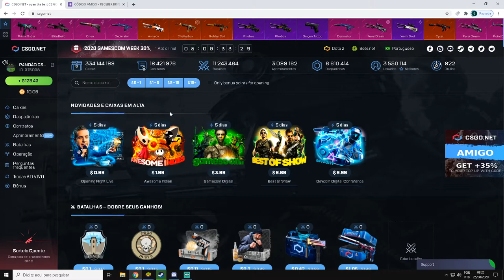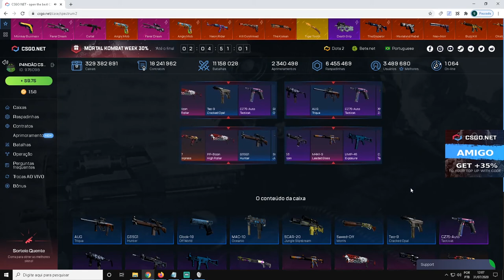ESSAS 2 LINDAS FACAS FORA GANHAS! - 3$ CÓDIGO ESCONDIDO